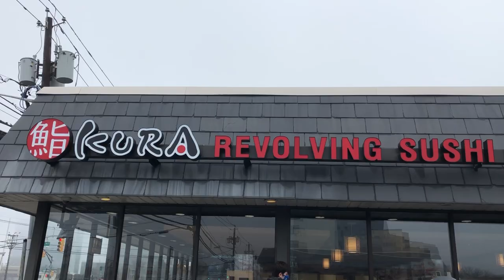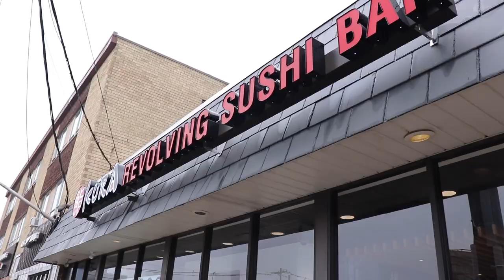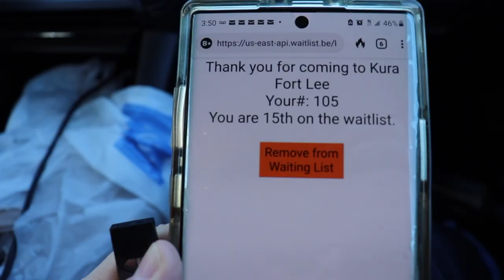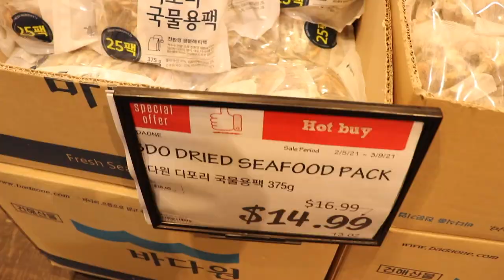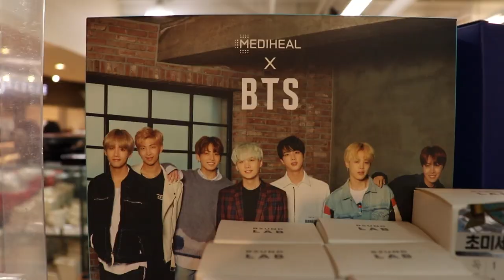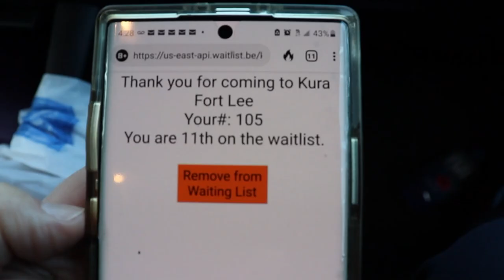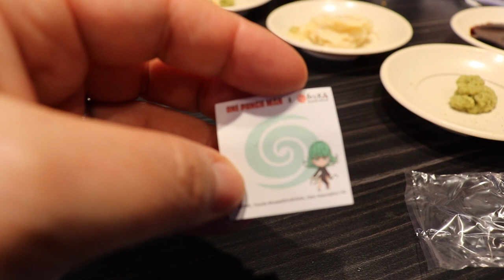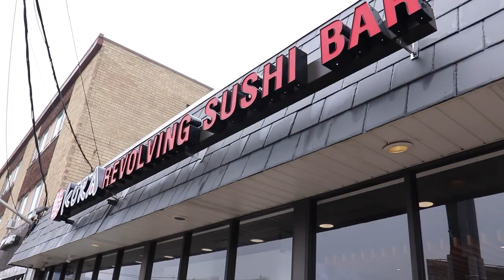Conveyor Belt Sushi Discovery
Wow! check out what we found in Fort Lee, NJ! We took a trip back to our old neighborhood, shopped at HMart for Korean goods and ate at a really cool sushi spot! Enjoy!